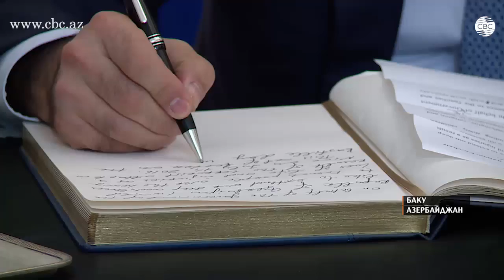В посольстве Франции открыта книга соболезнований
В связи с терактом во французской Ницце в посольстве Франции в Азербайджане открыта книга соболезнований. Свои записи оставили в ней послы Иордании, России, Великобритании, Бельгии,  и  других стран, аккредитованные в Баку. Слова соболезнования в книге скорби оставил и министр финансов Азербайджана Самир Шарифов. Министр пожелал всему французскому народу стойкости в эти дни.

Посол Франции Аурелия Буше отметила, что Азербайджан сразу отреагировал на теракт в Ницце и выразил свою поддержку всему французскому народу.

"Друзья познаются в трудную минуту. Свидетелями этого мы стали в Азербайджане. Президент Ильхам Алиев, его супруга и другие должностные лица оказали свою поддержку. Я благодарю Азербайджан за это. Это показатель наших отношений, нашей дружбы, нашей связи с мультикультурализмом и борьбы против религиозного фанатизма. Франция не сдастся и будет продолжать свою борьбу с терроризмом", - сказала CBC Аурелия Буше.